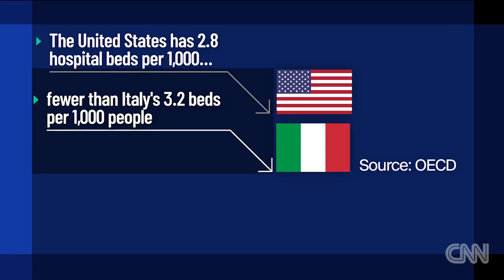New image shows reality of nurses fighting virus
Italy's healthcare is facing a challenge like no other as number of coronavirus patients continues to grow. CNN's Melissa Bell has the details.